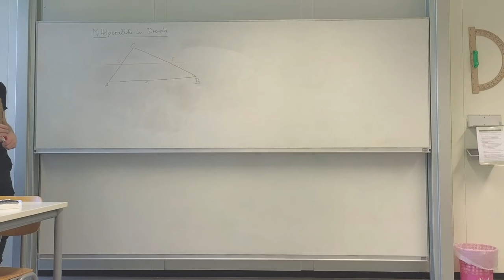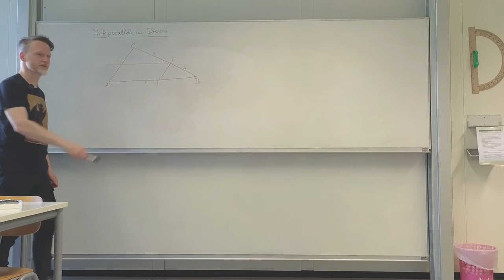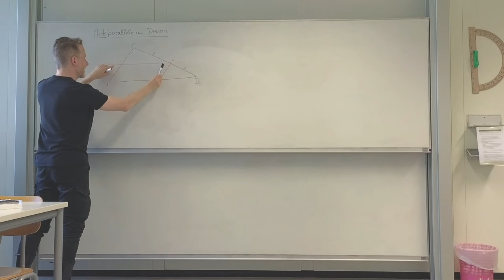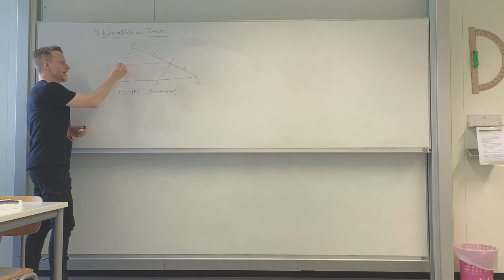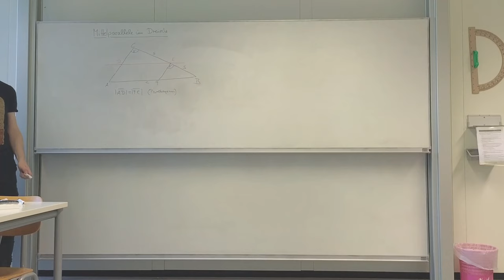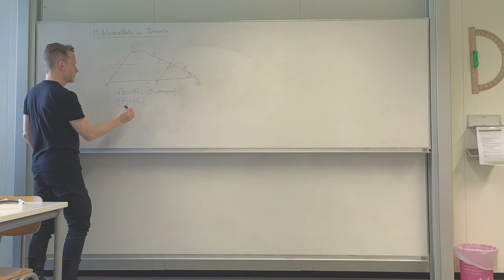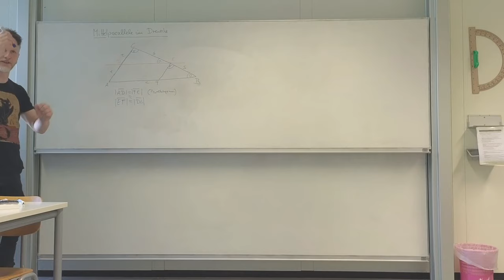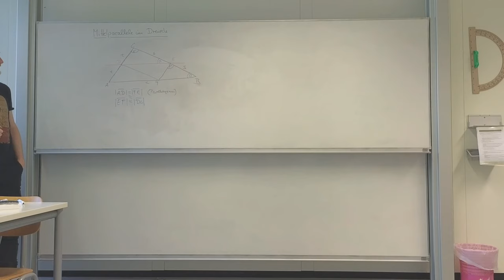Die Mittelparallele im Dreieck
🧑‍🏫Heutiges Thema: Wir beweisen eine Aussage zur Mittelparallele im Dreieck